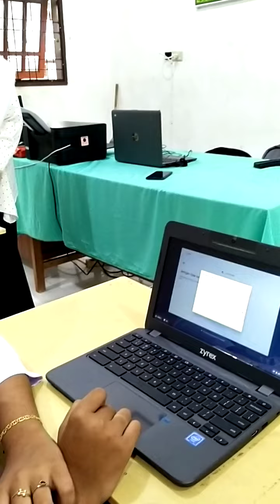Media Pembelajaran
Chromebook merupakan bantuan pemerintah untuk kelancaran proses pembelajaran, dimana pembelajaran diera millenial ini peserta didik dituntut untuk melek teknologi... untuk informasi kapan2 guru dan peserta didik bahwa Chromebook ini sangat efektif digunakan dan sangat membantu..

mohon dukungannya untuk perkembangan channel ini.. 😘😘🙏